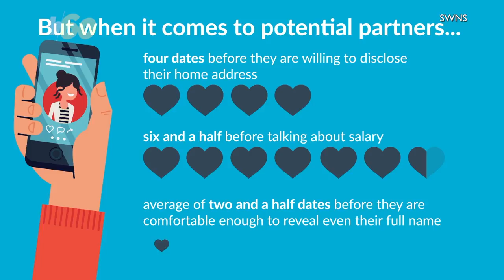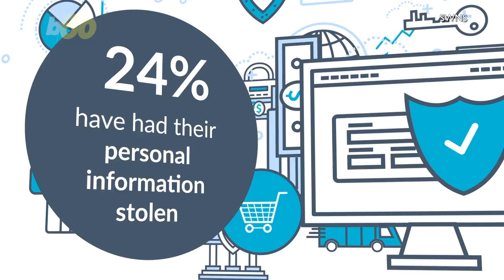We Trust The Internet More Than New Lovers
Turns out we're more much more forthcoming with our personal data online than we are with a date. Nathan Rousseau Smith (@FantasticMrNate) reports.